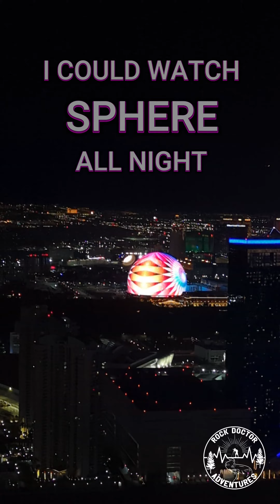Las Vegas at night from the Top of the World (The Strat)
The night view of Las Vegas from the Strat is amazing. Enjoy the view!

It's a free and easy way to show us support and it is deeply appreciated.

Let’s Connect:
Instagram... Rock Doctor Adventures @rockdoctoradventures
Twitter... RockDoctor @GeologyLife